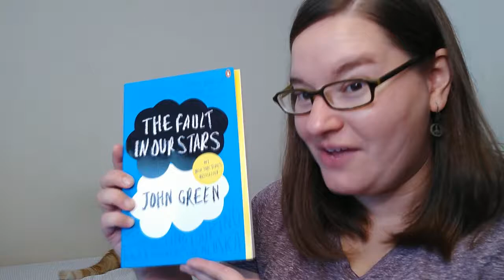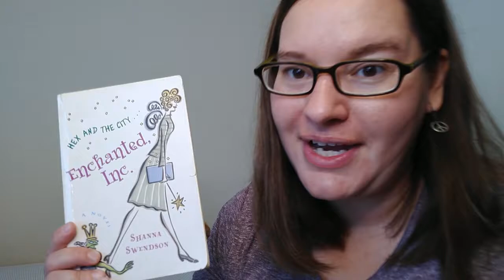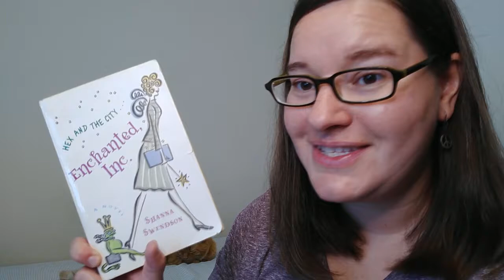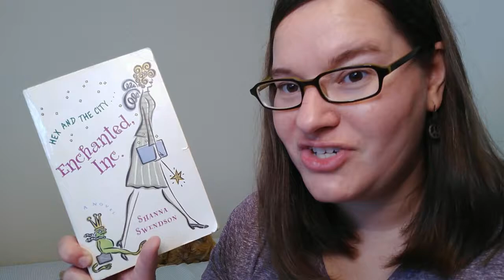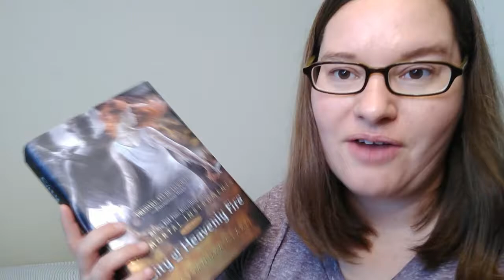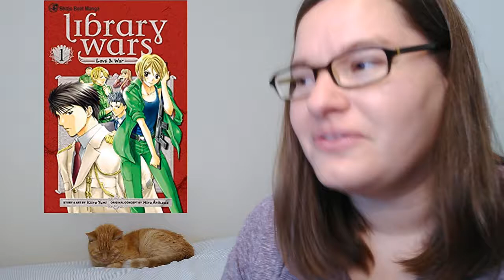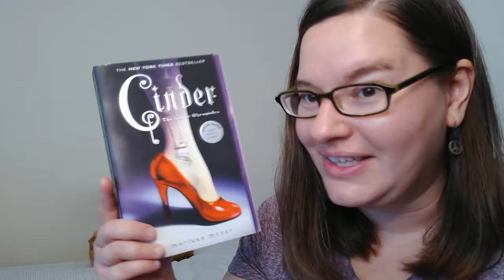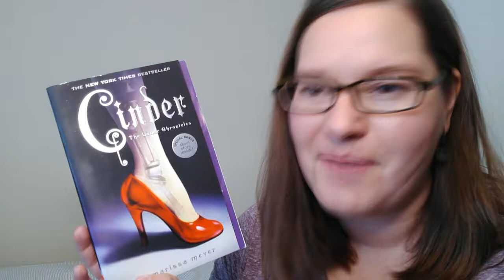The Veggie Tales Book Tag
A book tag centered around Silly songs from Veggies Tales.
Guest Starring Offsides, my adorable cat.

1. The Water Buffalo Song: A book that everyone loves, but you haven't read
2. The Hairbrush Song: A book YOU love, but can't find anyone talking about
3. His Cheeseburger: A book you were excited for, but still haven't read
4. Dance of the Cucumber: A translated book that you enjoyed or that you would like to read
5. I Love My Lips: A book you've mention in at least five videos
6. The Pirates Who Don't Do Anything: A book that went differently than you expected
7. Barbara Manatee: A weird book that you adored
8. I'm So Blue: A book that made you emotional
9. The Stuffmart Rap: Your book buying weakness
10. Tag some friends!